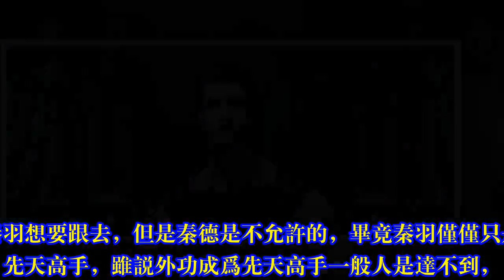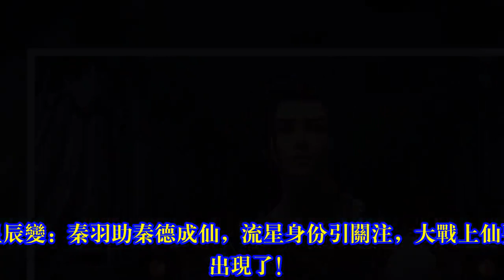星辰变：秦德为渡四九天劫，召见金牌杀手护航！却不知其真实身份